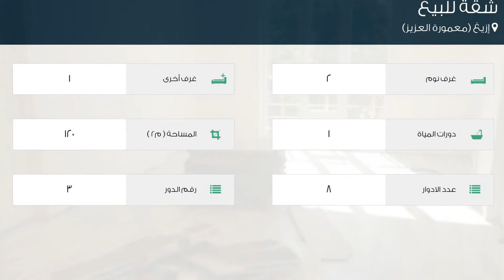شقة للبيع في إزيغ (معمورة العزيز)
تفاصيل العرض:-

رقم: 2008845

ميزات:-

2 الغرف, 1 غرف أخرى, 1 عدد دورات المياه, 8 عدد الأدوار, 3 رقم الدور, غاز, مطبخ مجهز, سكني, مصعد, صالة